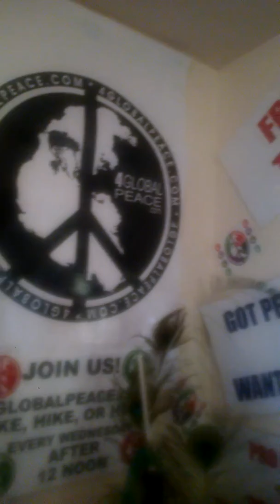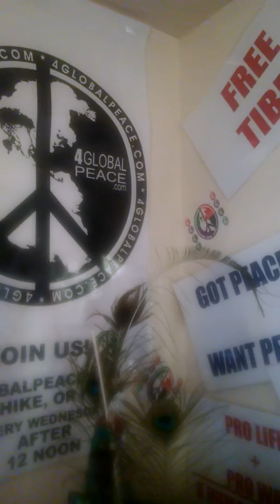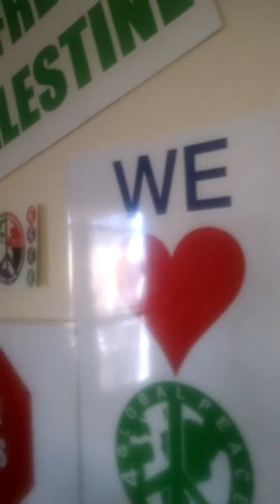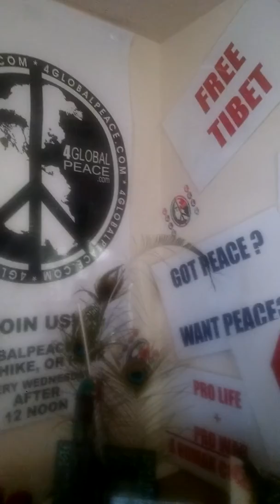11/28/14 FERGUSON LIBRARY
INTERVIEW BY ANNA ANDERS @4globalpeace.com